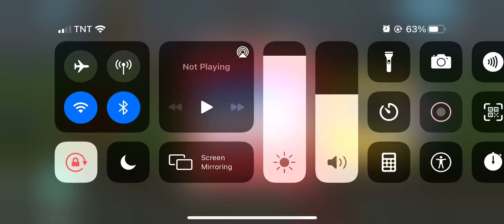Endless Learning Academy WILLIAM